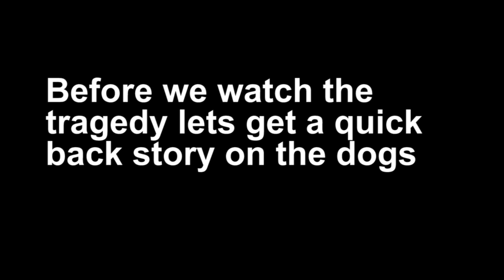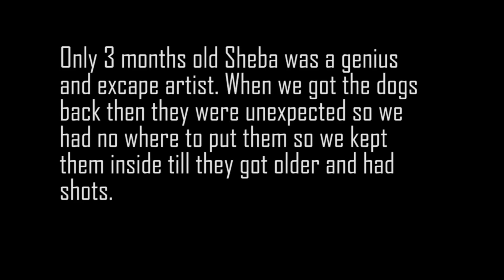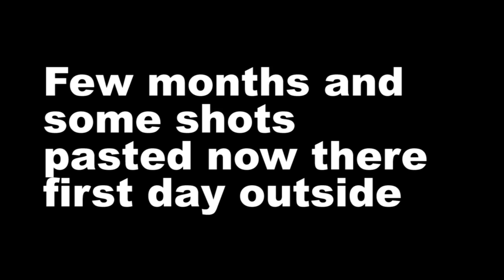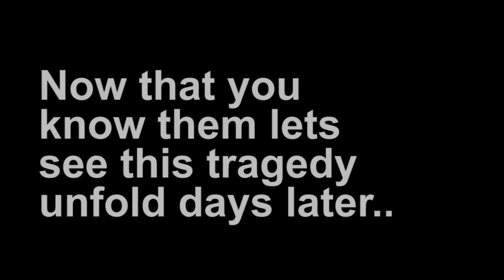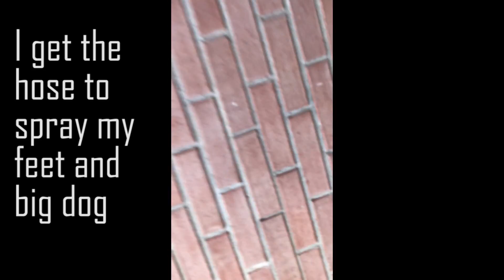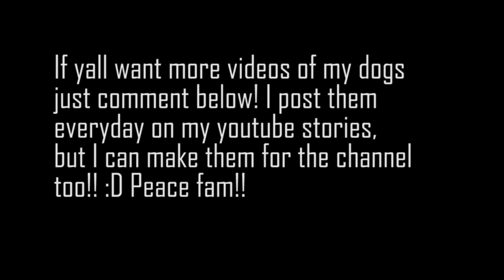Got Attacked by Wasp and Fire Ants While Trying to Save Baby Husky From Big Dog!!